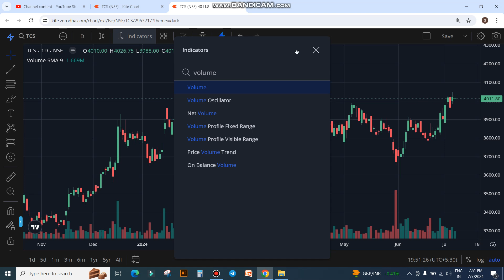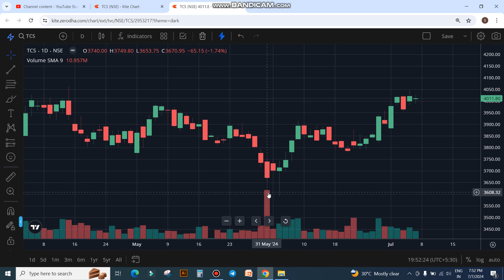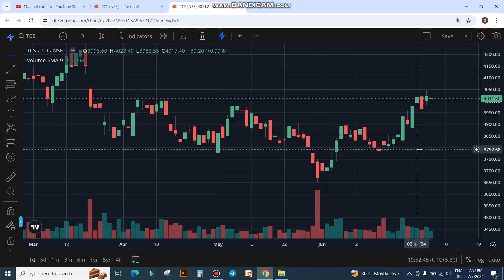ZERODHA में VOLUME INDICATOR कैसे लगाए | HOW TO USE VOLUME INDICATOR IN ZERODHA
stock market
share market
macd
ichimoku cloud
sensex
nifty
bank nifty
bitcoin trading
crypto trading
share trading
stock market trading
intraday trading
option trading
investment
trading
live trading
share market tips
zerodha
zerodha margin
zerodha support portal
zerodha kite
zerodha calculator
zerodha theme
zerodha color
zerodha hack
intraday
intraday strategy
paid intraday
live trading hindi
paid strategy
live trade zerodha
intraday trick
zerodha trick
zerodha dark mode
Investment fundaas
zerodha online
zerodha
zerodha kite
call options
put options
option trading in Zerodha
stock market
zerodha kite demo
share market
zerodha kite
stock market
Zerodha trading
share market